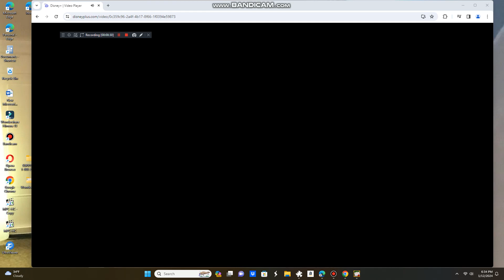Pat Makes a Knock Knock Joke in Romana